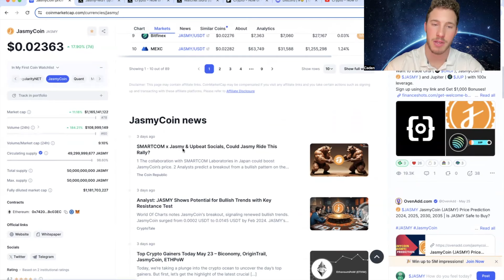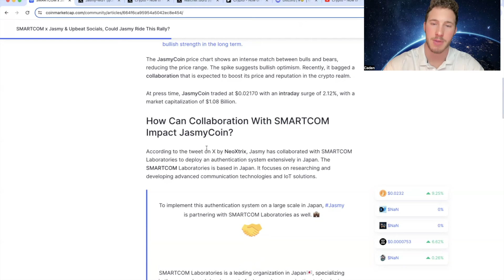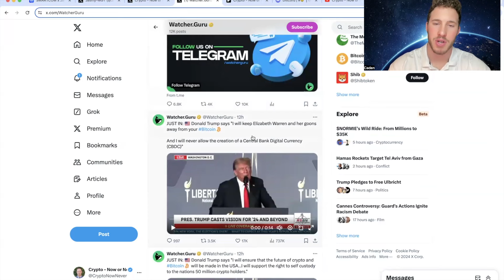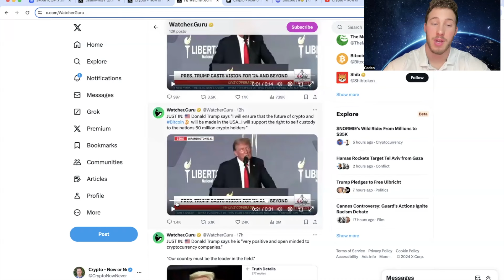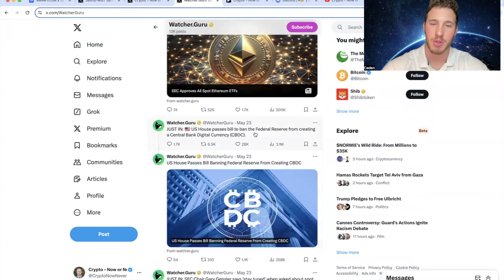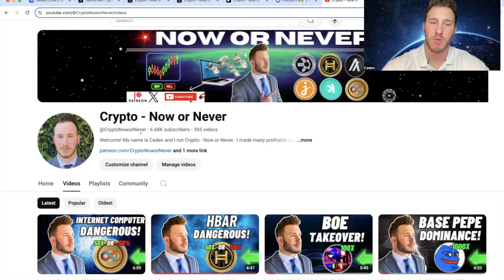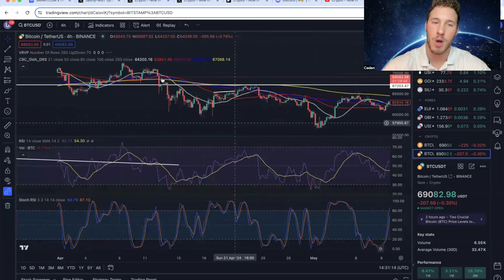Jasmy: SHOWING INCREDIBLE STRENGTH!!!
Jasmy Gets A HUGE Breakout!! Back Above Very Important Levels!!
Jasmy Technical Analysis! 200-Day EMA Breakout!!!
Bitcoin Technical Analysis! NEW ATH Soon?!?!